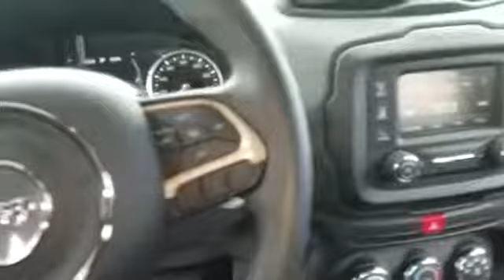2017 Jeep Renegade Sport Westbury, Queens, Brooklyn, NYC, Long Island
2017 Jeep Renegade Sport Westbury, Queens, Brooklyn, NYC, Long Island